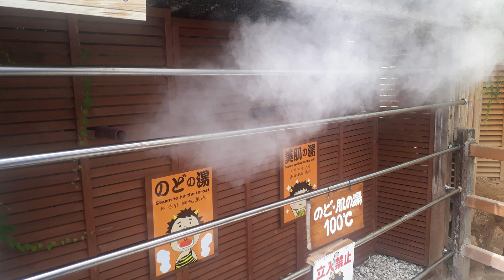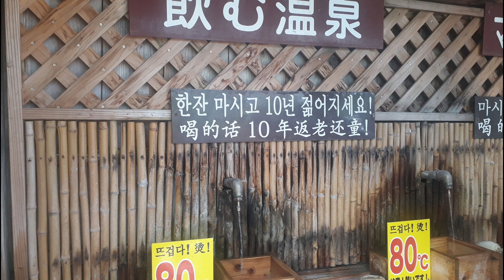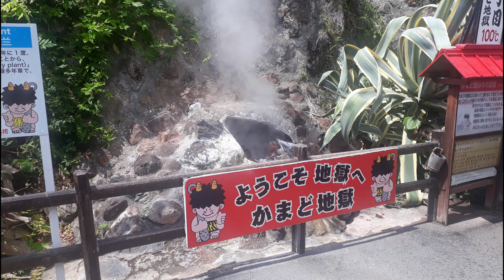Healing Music 10 : Peace of mind and relaxation with music repeated for 90 min looking japan.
Time to enjoy relaxation and sweet sleep with calm music that comforts the mind..!!